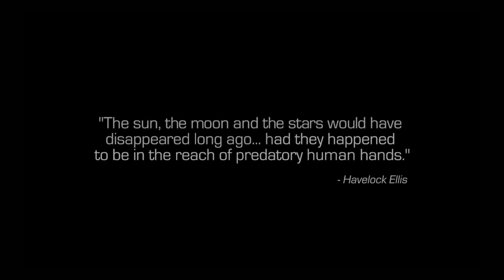Call of duty Ifinite Warfare | Campaign Ep.1